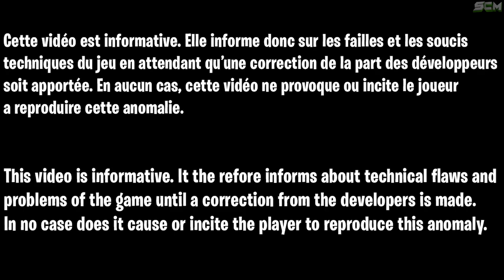DUPLICATION KIT D’AUTO RÉANIMATION WARZONE, GLITCH DUPLICATION MODERN WARFARE WARZONE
▬▬▬▬▬▬▬ • BIENVENUE 😍 • ▬▬▬▬▬▬▬

▬▬▬▬▬▬▬ • PARTENAIRES 💪 • ▬▬▬▬▬▬▬

"SOISCOOLMEC"
"STRIKESOISCOOL"

.▬▬▬▬▬▬▬ • TOP DON 💰 • ▬▬▬▬▬▬▬

▬▬▬▬▬▬▬ • MUSIQUE OUTRO 🎵 • ▬▬▬▬▬▬▬